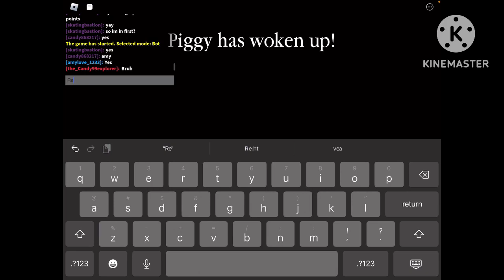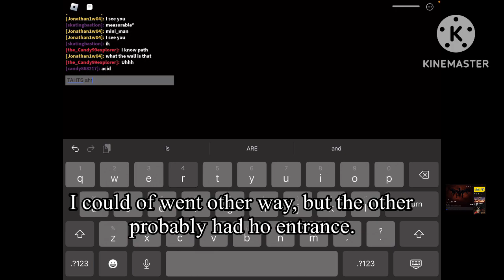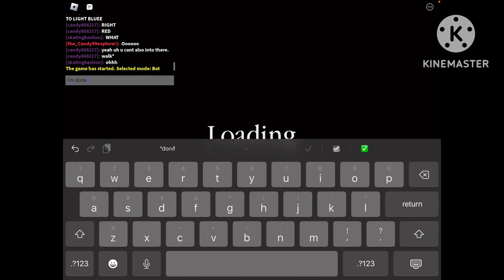Piggy Tower (By Candy868217 and others)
This Tower is something made in Piggy. It’s also a collab, as far as I know it’s made by Candy868217 and others. Looking back at the footage, this has 25 FLOORS. Pretty much a Citadel. This video also took long to make CUZ STORAGE. This Tower is good but also unfunny asf. I would like to join back in and see the progress this has gotten to and make it very far.

NONE OF THE MUSIC IS MADE BY ME

F2: Celeste - Reach for the Summit
F3: ICONOCLASTS - Machines
F5:Ratchet & Clank 3 - Metropolis (Up Your Arsenal)
F6: Nemesis Theory - Weeping Demon
F7: Dimrain47 - Infernoplex
F8: Celeste - Reflection
F9: The Legend of Zelda: Breath of the Wild - Dark Beast Ganon Phase 1
F10: Undertale - Heartache

Unknown Floors: IDK

Finally done with this!